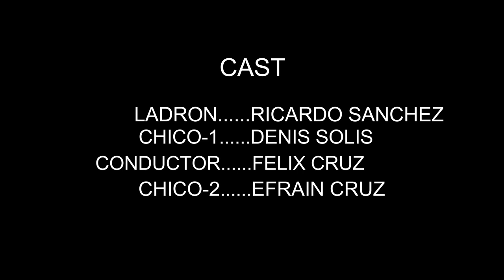NO ME ROBES/CINE MINUTO/EFRAIN FILMS 17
UN LADRÓN QUE INTENTA ROBAR A UN CHICO PERO TERMINA MAL.

EFRAIN CRUZ

CÁMARA
RAMSES CRUZ
EFRAIN CRUZ

EDICIÓN
EFRAIN CRUZ

CAST
LADRON---RICARDO SANCHEZ
CHICO1 DENIS SOLIS
CHICO2 EFRAIN CRUZ
CONDUCTOR FELIX CRUZ

MUSICA FRAGMENTO PARA CRÉDITOS
RICARDO SANCHEZ

SUSUCRIBETE ES GRATIS